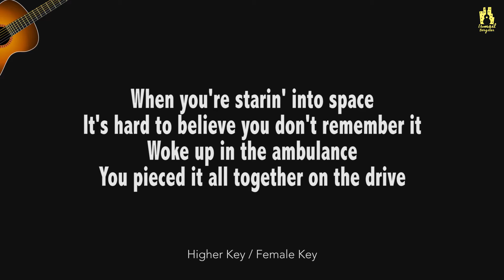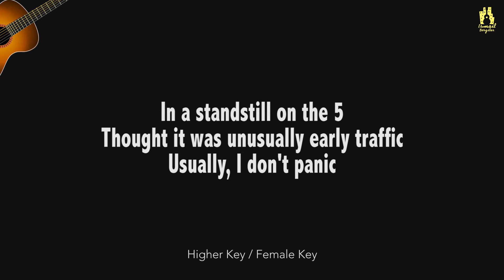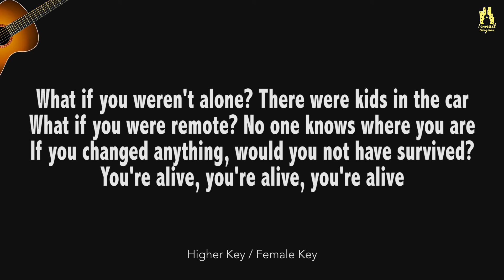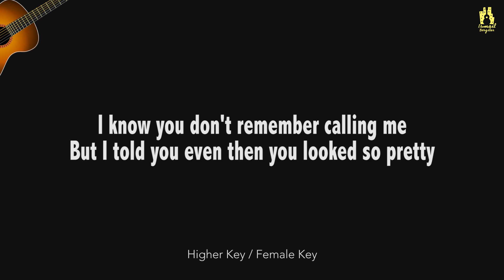Acoustic Guitar Karaoke (Higher Key/Female Key) | Billie Eilish - The 30th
Billie Eilish - The 30th (Higher Key/Female Key) Acoustic Guitar Karaoke | Instrumental with lyrics

✘ Lyrics ✘
Words and Music by Billie Eilish O'Connell & Finneas Baird O'Connell

Sometimes you look the same
Just like you did before the accident
When you're staring into space
It's hard to believe you don't remember it
Woke up in the ambulance

You pieced it all together on the drive

I know you don't remember calling me
But I told you even then you looked so pretty
In a hospital bed
I remember you said you were scared
And so was I

In a standstill on the 5
I thought it was unusually early traffic
Usually I don't panic, I
Just wanted to be on time
When I saw the ambulances on the shoulder
I didn't even think of pulling over

I pieced it all together late that night

And I know you don't remember calling me

What if it happened to you on a different day
On a bridge where there wasn't a rail in the way
Or a neighborhood street where the little kids play
Or the Angeles Crest in the snow or the rain?
What if you weren't alone? There were kids in the car
What if you were remote? No one knows where you are
If you'd changed anything would you not have survived?
You're alive, you're alive, you're alive

- Ismail Bergitar -